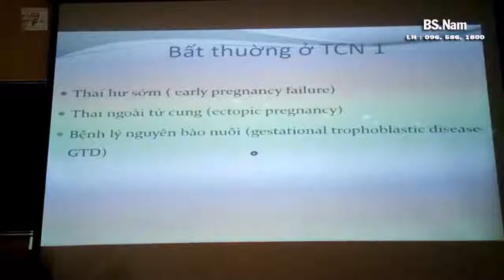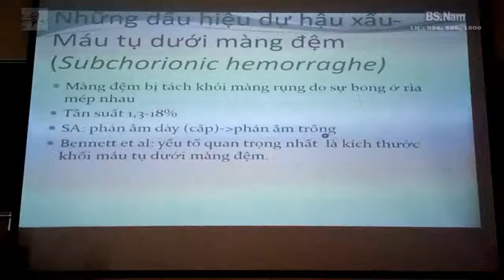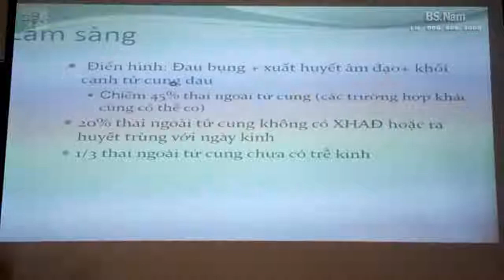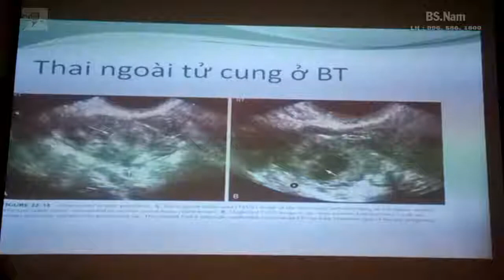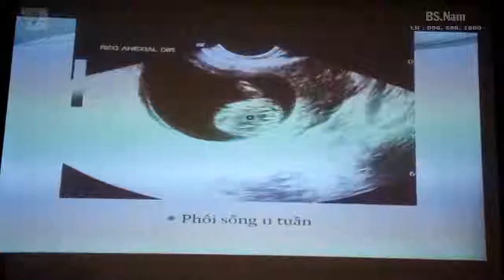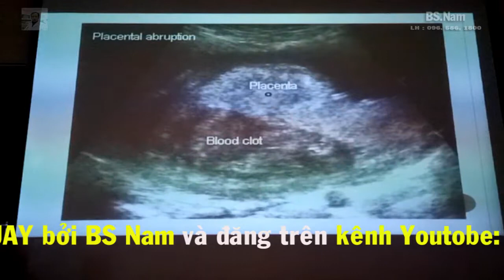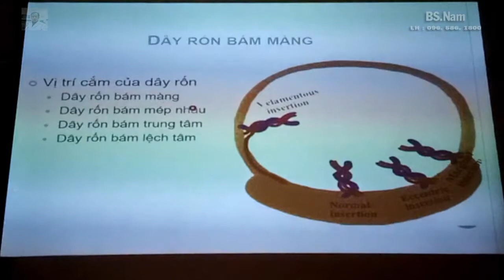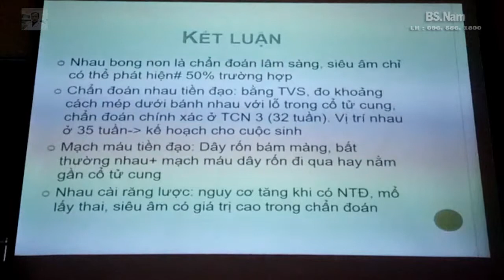BÀI 20: SIÊU ÂM BẤT THƯỜNG TAM CÁ NGUYỆT THỨ 1// QUÝ 1 THAI KÌ // NEW 2019// BS HẢI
SIÊU ÂM BẤT THƯỜNG THAI QUÝ 1// TAM CÁ NGUYỆT THỨ 1// NEW 2019// BS HẢI